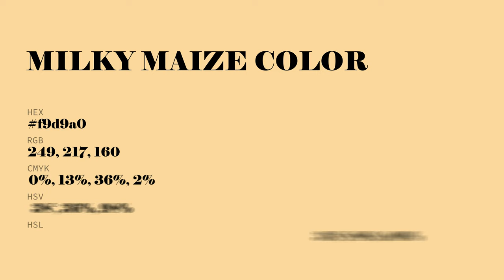Milky Maize color f9d9a0 hex Cool Yellow color f9d9a0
What color is Milky Maize ? f9d9a0 hex, Cool Yellow color f9d9a0

Hex f9d9a0 Color Code is also known as Milky Maize color

Hex f9d9a0 Color code in RGB color code model is created after adding 97.65% red color, 85.1% green color and 62.75% blue color.
Hex f9d9a0 Color code in CMYK color (process color) code model is generated after subtraction of 0% cyan, 13% magenta, 36% yellow, 02% black.